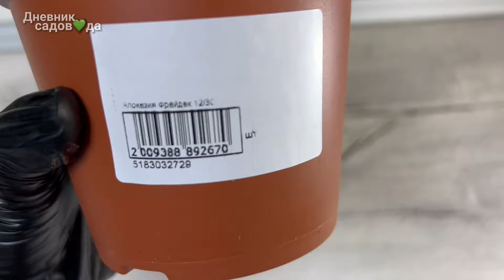Самая быстрая и неприхотливая Алоказия МИШОЛЬЦА. Пересадка с результатом в керамзит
Я всегда на связи Телеграмм